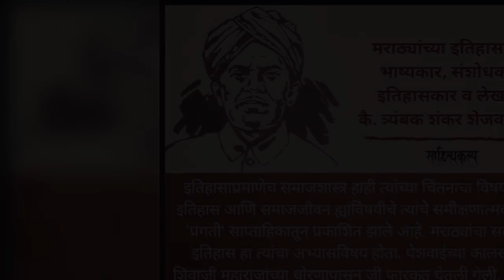Marathi Historian Tryambak Shankar Shejwalkar - 125th Birth Anniversary